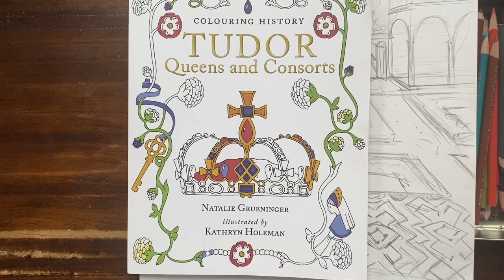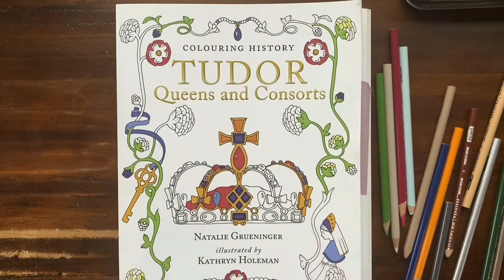Timelapse coloring process for Tudor Queens and Consorts coloring book based on Queen Elizabeth I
Time-lapse coloring video for 'Tudor Queens and Consorts' coloring book inspired by a portrait of Queen Elizabeth I by the flemish artist Marcus Gheerarts the Elder. The colors I used are also based loosely on the hues in the original portrait. This work, painted some time between 1580 and 1585  is full of peacetime symbolism: the olive branch in her hand, the loyal dog, and the sword at her feet. We also see a privy garden through the doorway behind her.

This book is written by Natalie Grueninger and illustrated by Kathryn Holeman.

You'll find lots of Tudor gifts and goodies featuring Anne Boleyn and all the wives of Henry VIII.